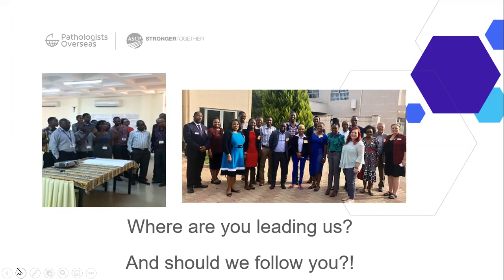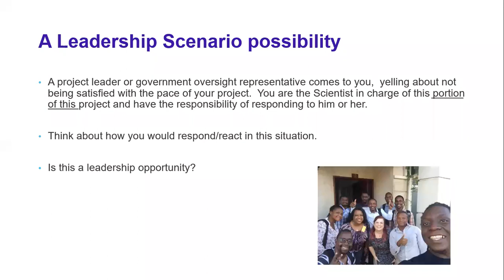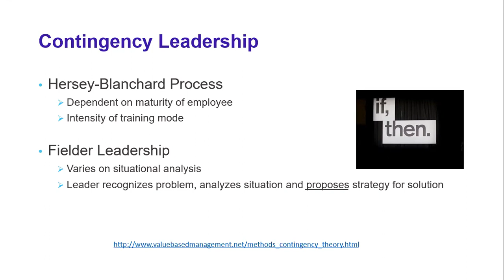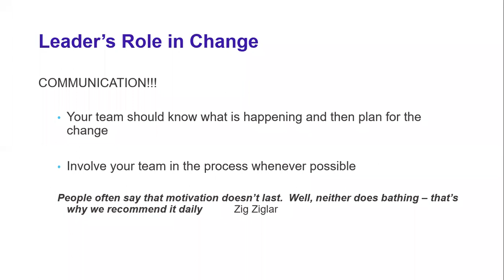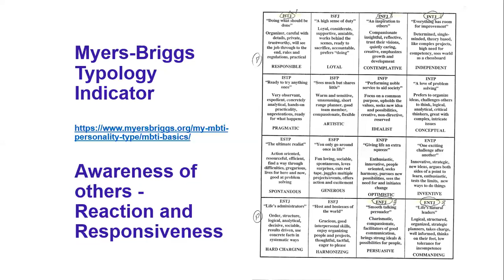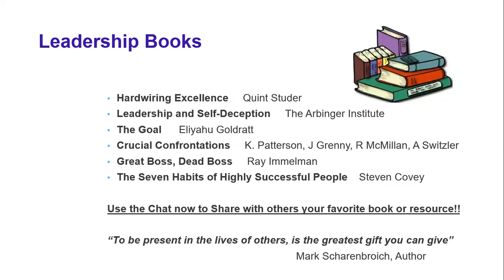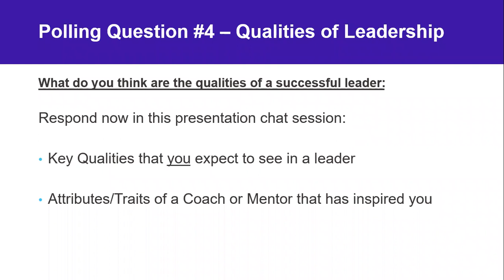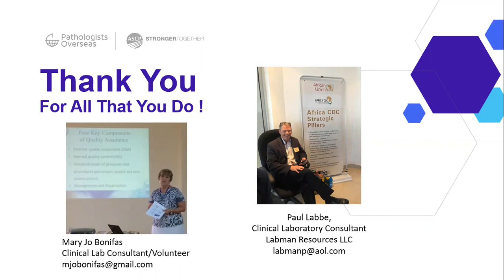Leadership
Pathologists Overseas – ASCP LQMS Course